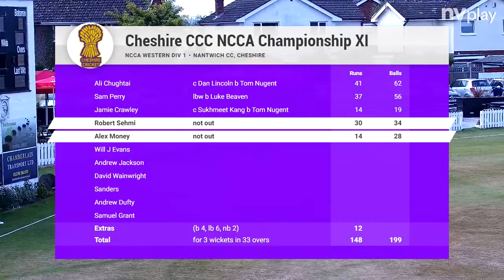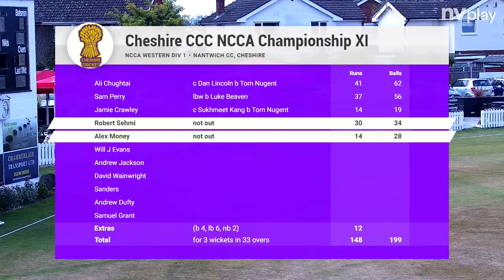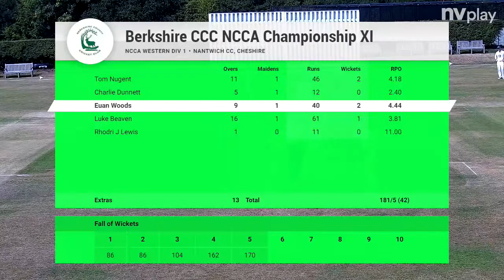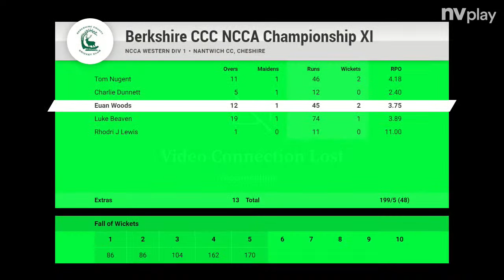Cheshire County Cricket Club Live Stream